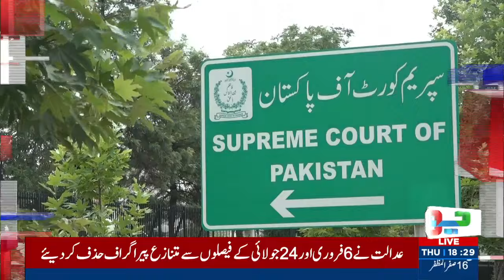Supreme Court Takes BIG Decision | Mubarak Sani Case | Neo News | J191W